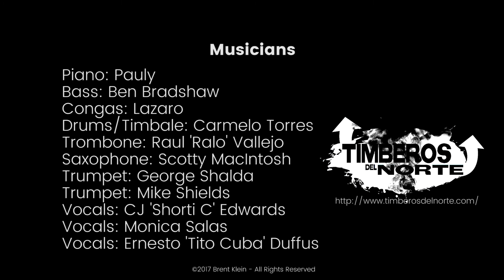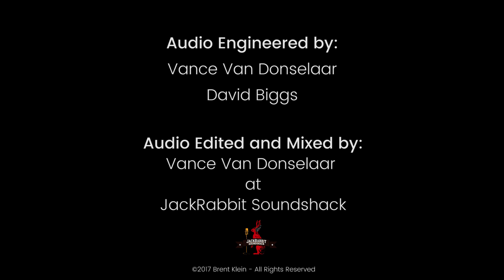Timberos Del Norte - "Timberos"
Recorded during the Timberos Del Norte episode of "In Session at JackRabbit SoundShack," with help from Brent Klein and Wes Matkin.